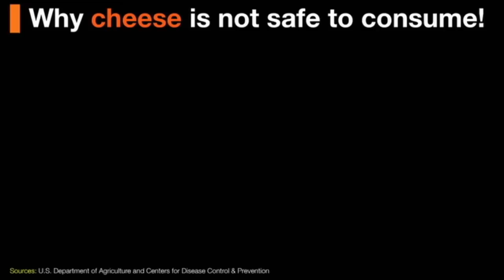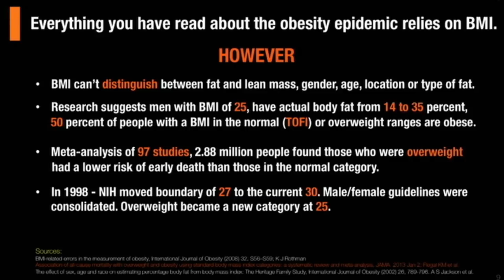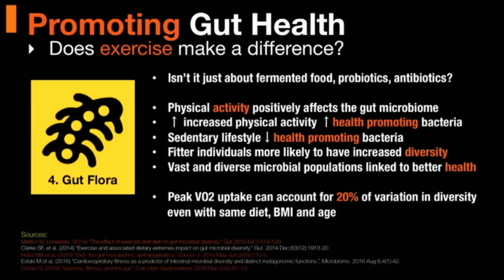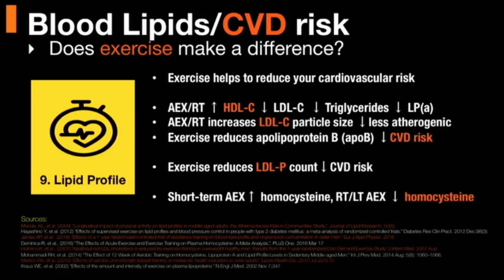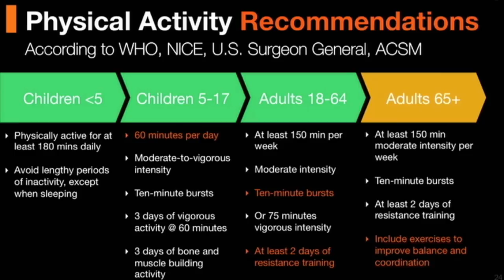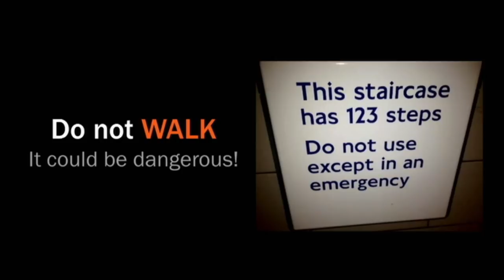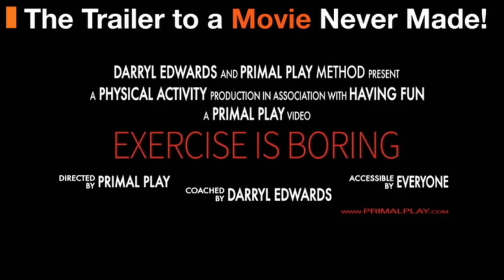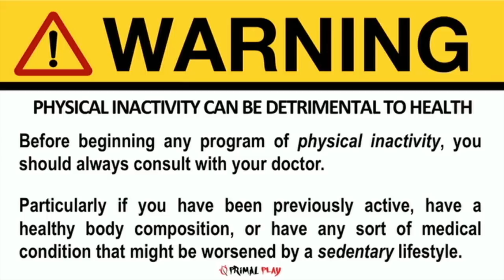Darryl Edwards - 'The Case for Physical Activity'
Darryl is a Natural Lifestyle Educator, movement coach, nutritionist and creator of the Primal Play Method™. Darryl developed the Primal Play methodology to inspire others to make activity fun while getting healthier, fitter and stronger in the process.

Darryl is the author of several award-winning books including Paleo Fitness and Paleo from A to Z. His work has been published in titles such as Men’s Health, Women’s Health, Elle Magazine, Men’s Fitness and he has featured on the BBC documentaries 'Eat to Live Forever' and 'Doctor In The House'.

Further information on the science behind Darryl's presentation can be found here;